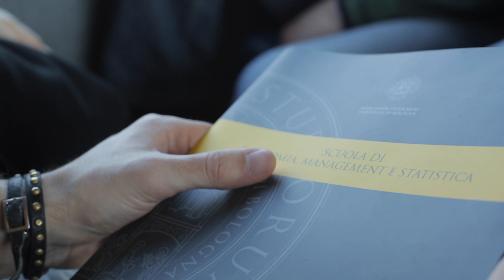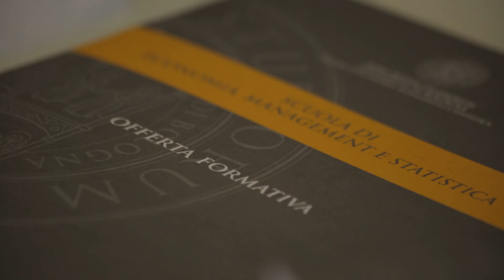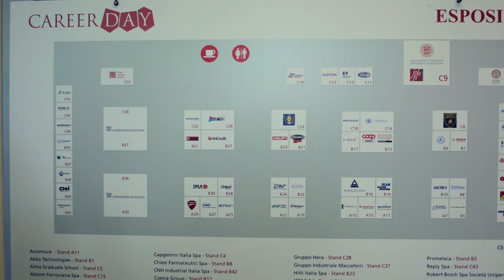School of Economics, Management and Statistics - University of Bologna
The School of Economics, Management and Statistics in a nutshell!